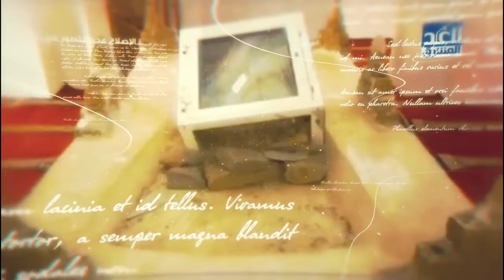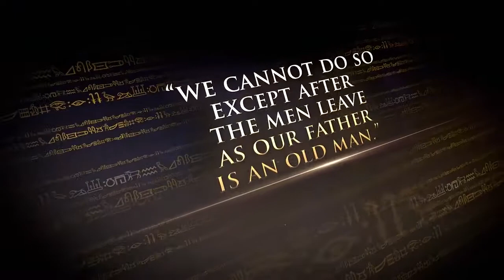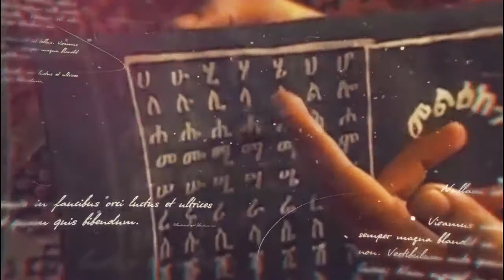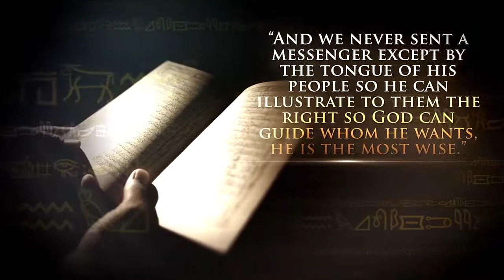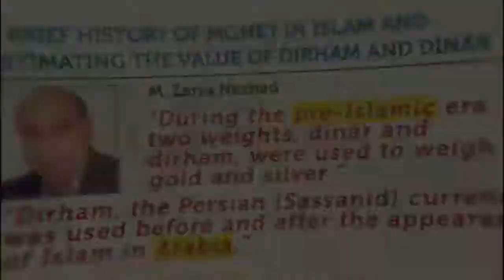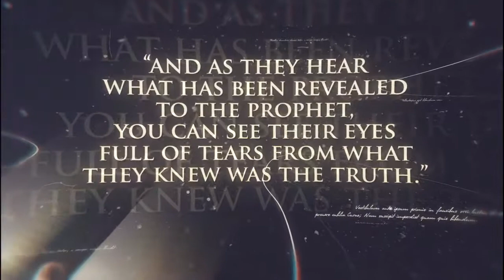The First Human Language … the Tomb of Shu'ayb… and Joseph's Dirhams